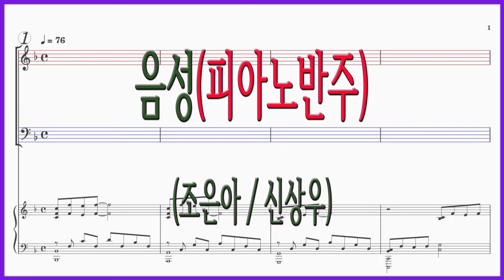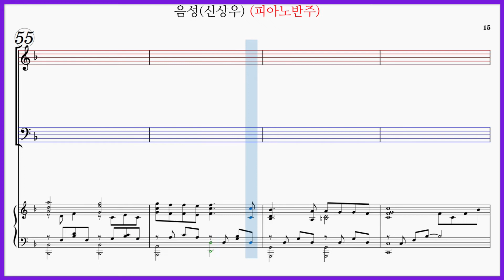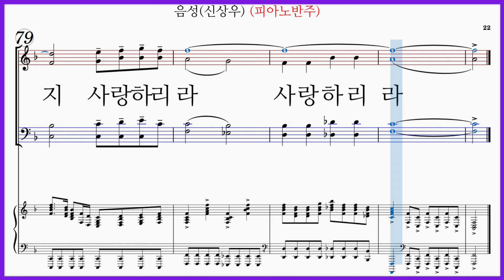[피아노반주] 음성(조은아 / 신상우) / 귀에 익은 소리들로 내 마음을 채우고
음성(조은아 / 신상우) 파트연습 7곡모음

음성
조은아 / 신상우

귀에 익은 소리들로 내 마음을 채우고
눈에 익은 모습들로 내 생각을 채우며

향방 없이 살아감에 스스로 서러워 우네
홀로 주저 앉아 우네

그 아무도 돌아보지 않는 것 같아
그 아무도 의식하지 않는 것 같아서

사랑 없이 살아감에 스스로 서로워 우네
홀로 주저앉아 우네

그 때 나를 찾은 음성 세미한 주 음성
내니 두려워 말라 내가 널 일으키리라

나를 찾아온 그 음성 분명한 주의 음성
내 너를 지키리라 너를 끝까지 사랑하리라

음성(조은아 / 신상우) 파트연습 링크입니다.